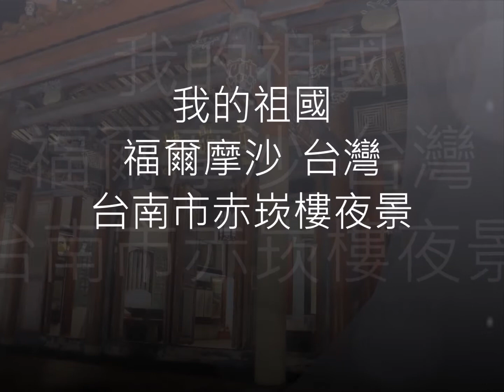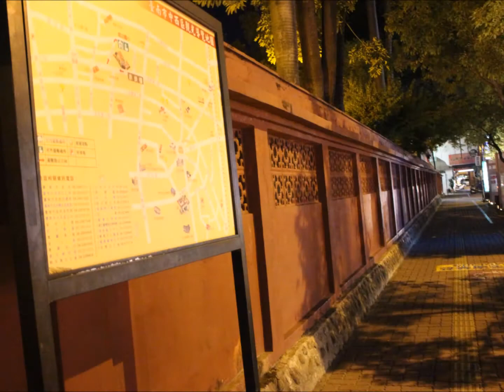國防鬥士曾淼泓博士：揪您欣賞美麗的祖國福爾摩沙系列－暗冥耶赤崁樓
在台北，這個「英全政府」讓我感覺到中國人來了，所有列車都往北京開去，綠色車體(台灣人)、藍色駕駛(林全)、紅色引擎(北京中南海)，台灣郎耶主體意識再一次被吞噬，沒有回頭路了，台灣人再不站出來，您就永遠跟西藏、新疆、蒙古、香港人一樣，趴著看貪腐的天朝中國在台北街頭囂張橫行。
我的故鄉台南市，曾經在國小四、五年級時，我從北區的公園國小宿舍，走過市區的成功國小、赤崁樓、民權路一直到西區的協進國小讀書。
「我的祖國 福爾摩沙 台灣 台南市赤崁樓夜景」歡迎分享、轉貼。
國防鬥士曾淼泓(電機博士、兼任助理教授、台灣獨立黨主席、前三軍大學電腦中心上校主任退、國防部計次室兵力規劃(四)處任職五年)